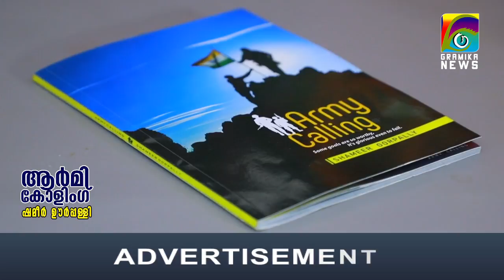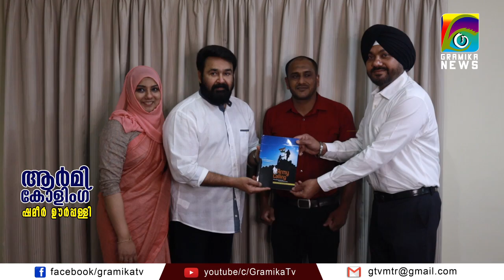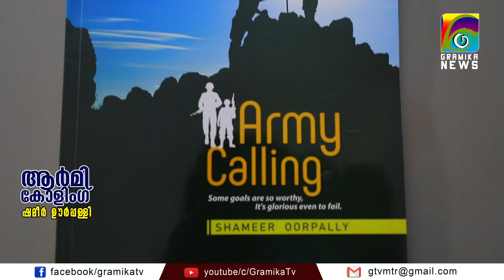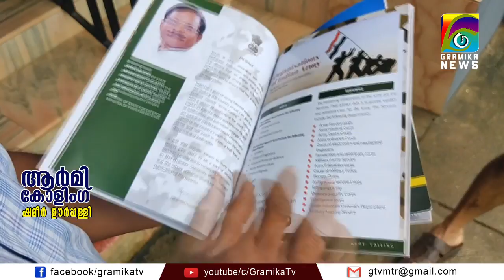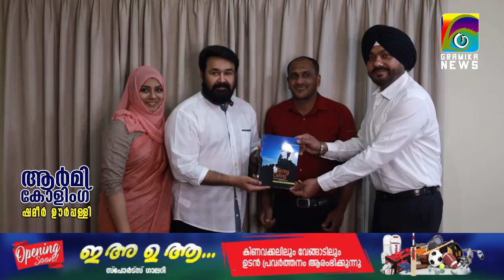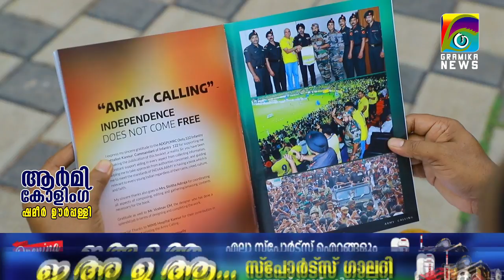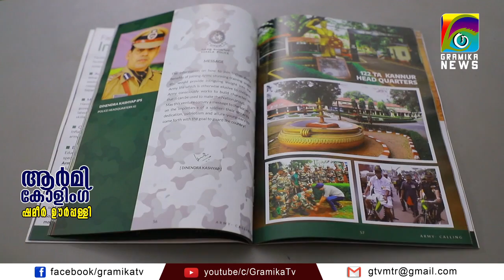ഫോട്ടോ ജേണലിസ്റ് ഷമീർ ഊർപ്പള്ളി തയ്യാറാക്കിയ 'ആർമി കോളിംഗ്' എന്ന പുസ്തകത്തെ പരിചയപ്പെടാം